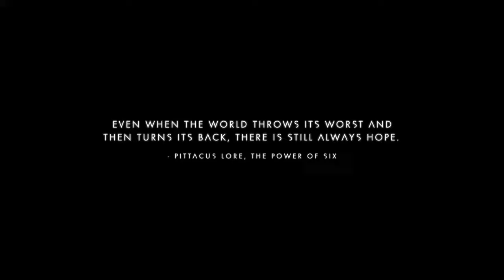No Man‘s sky Atlas Rises Story Line